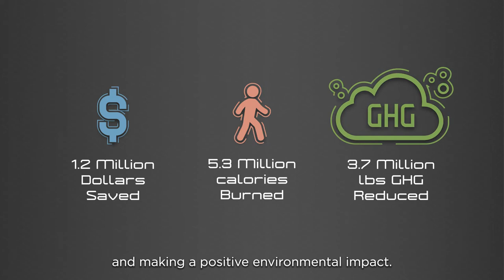Going Green with STRNC.org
This Earth Day, why not join in the effort to go green and switch to a more eco-friendly commute! Learn how you can commute smarter and earn GoPerks rewards along the way. Sign up at ShareTheRideNC.org today.